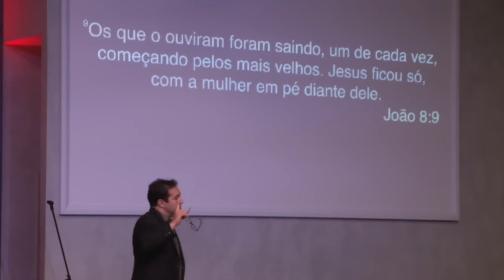Atitudes de misericórdia | Pr. Marcelo Fernandes de Souza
Há um paradoxo no mundo cristão chamado: misericórdia. Trata-se de uma atitude muito bem entendida pelo mundo e pouco praticada e compreendida pelos cristãos. O desafio para nós é reaprendermos a ser misericordiosos